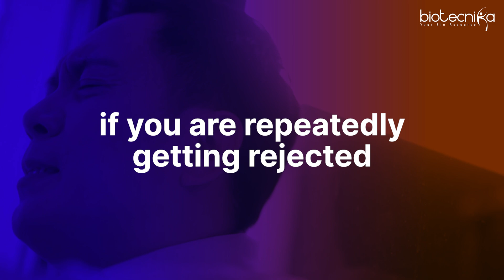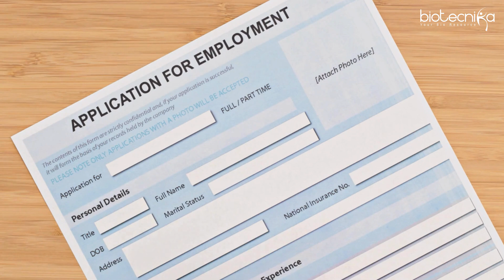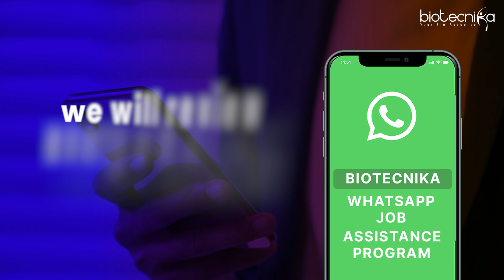New Launch - Whatsapp Job Assistance Program For Biotech & Life Science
🚀 Exciting Announcement: Introducing Our WhatsApp Job Assistance Program for Biotech & Life Science Professionals! 🌐

Are you ready to take the next step in your biotech or life science career? Look no further! We're thrilled to unveil our latest initiative — the WhatsApp Job Assistance Program tailored just for you.

🔍 What to Expect:

Personalized Job Guidance
Industry Insights and Trends
Resume Building Tips
Interview Preparation Strategies
Exclusive Job Openings

🎓 Whether you're a recent graduate or a seasoned professional, our program is designed to provide invaluable support and resources to help you navigate the competitive job market in biotech and life sciences.

🌟 Why Join?

Connect with Industry Experts
Elevate Your Job Application Game
Gain Insight into Career Growth Paths

Don't miss out on this fantastic opportunity to boost your career! Let's shape your future together! 🌱✨